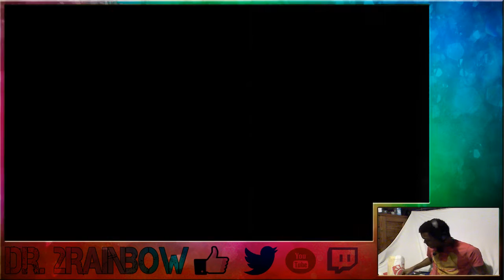The Black Swordsman and the Family Photo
This is the fourth video in my SAO: Lost Song series and also a PSA about some of the new gameplay that we're going to be posting on the channel. Action starts at 8:05.

There were some audio problems during this section and I wasn't able to replay it so I will leave a short summary here and upload the fifth video at the same time as this one. Sorry, everyone.

In this video we didn't do any part of the main story or quest line. Yui and Asuna came into Kirito's room and talked about how they had no family photos. While they were all looking around for the perfect spot to take the photo, Kirito spotted a robed main walking around the plains. After talking to him, they discovered that there were slime monsters stopping the flow of the rivers that normally run through the area. After defeating the slimes, a geyser shot up from beneath them catching everyone off guard. The result was a huge rainbow across part of Alfheim under which Yui, Kirito and Asuna took their first family photo together.